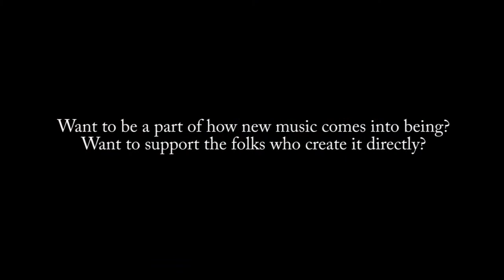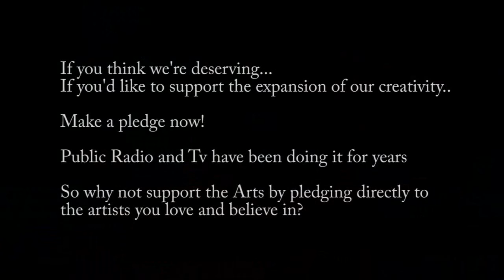Music in Austin Tx Will Blues Solo Electric with Octaver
Music in Austin Tx  by Will Taylor and Strings Attached

Strings Attached Discography

Back to the Garden a Tribute to Joni Mitchell

All Beatles Covers Vol. 1 and 2

A Live Tribute to Led Zeppelin

Songs of Leonard Cohen Live

Collaborations

A Bride's Collection of Traditional Wedding Music